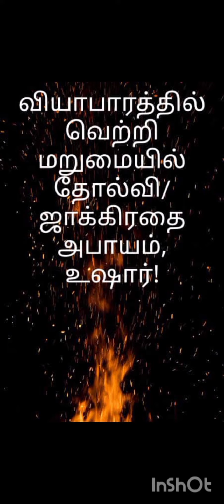வியாபாரத்தில் உடனே வெற்றி அடைய இதை செய்யுங்கள்! இதை செய்யாதீர்கள்!